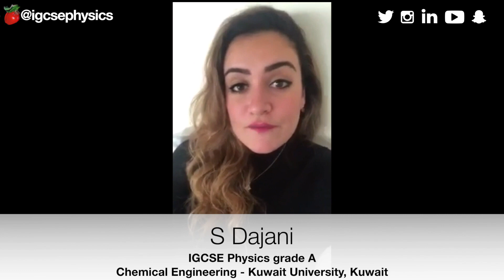Physics Lessons Online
Mr. Kaleem Akbar Introduces his Online Physics Lessons for IGCSE 14-16 Year old students.